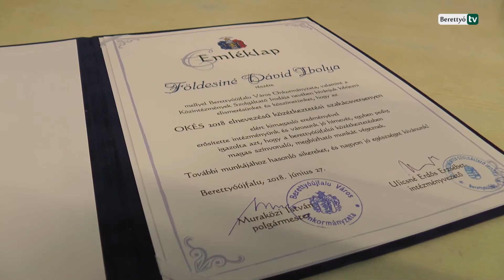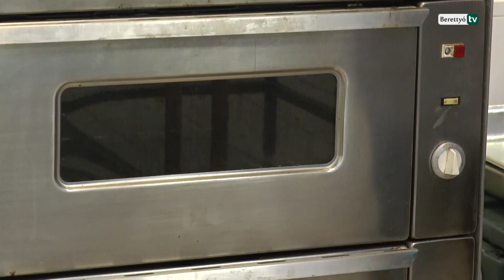„OKÉS” versenyen jártak a KÖSZI szakácsai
Hetedik alkalommal rendezték meg az Országos Közétkeztetési Szakácsversenyt Budapesten. A kétfordulós megmérettetés legjobb 12 csapata közé a KÖSZI-t képviselő, diétás konyhán dolgozó Dézsi Ferenc és Földesiné Dávid Ibolya szakácsok is bejutottak. A kimagasló eredmény elismeréseként emléklapot adott át Muraközi István polgármester a két versenyzőnek.